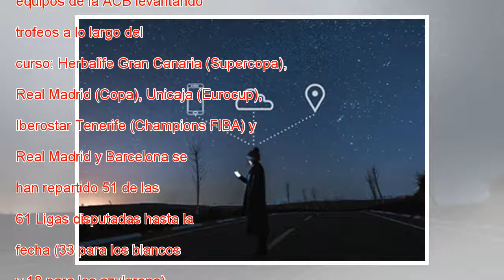Semifinales de la Copa: Real Madrid - Iberostar Tenerife y Gran Canaria - Barcelona, dos islas cont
Semifinales de la Copa: Real Madrid - Iberostar Tenerife y Gran Canaria - Barcelona, dos islas contra dos imperios
 Los jugadores del Gran Canaria celebran el pase a semifinales Ángel Medina G. EFE En las semifinales de la Copa del Rey de baloncesto chocan dos islas contra dos imperios. De los duelos Real Madrid - Iberostar Tenerife (19.00, #0 Movistar+) y Herbali...